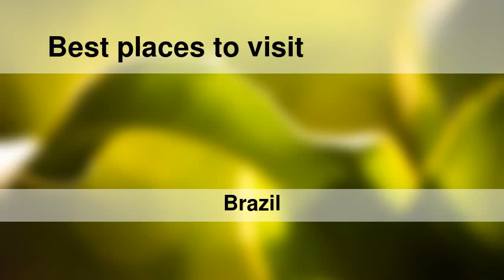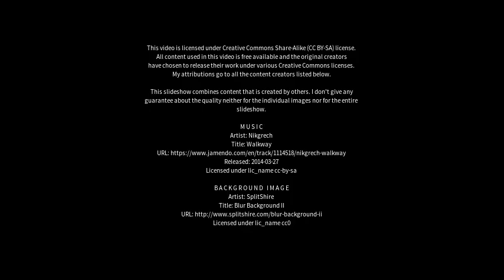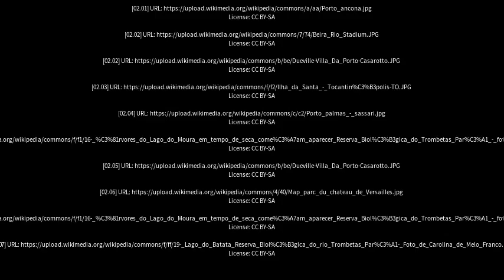Best places to visit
Best places to visit - Porto Franco (Brazil) Best places to visit - Slideshows from all over the world - City trips, nature pictures, etc.